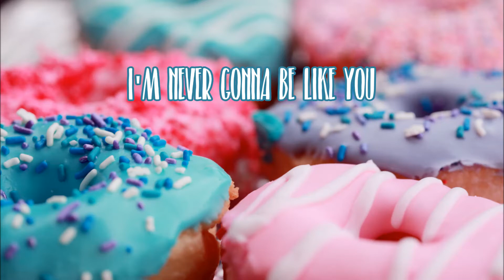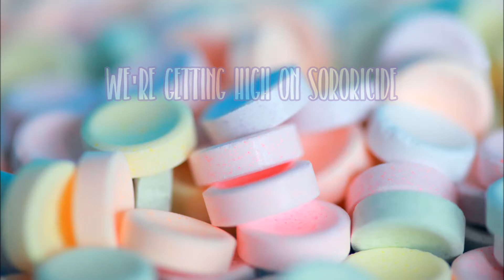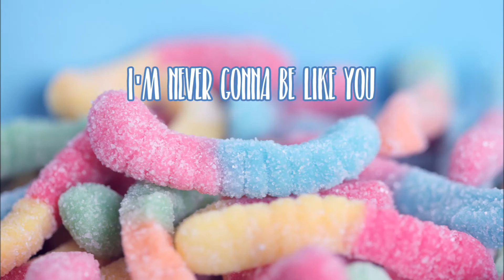Raffaella - Sororicide Lyrics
I don't own any of the music, pictures are taken from: unsplash.com (authors as follows - first three pictures by Sharon McCutcheon, last picture by Brooke Lark) and the featured font Belacu is free for commercial use.

I don't get any profit from my videos, please go support the artists.
If you want your song taken down, please message me and I shall do so as quickly as possible.